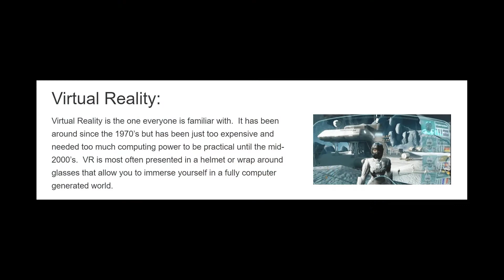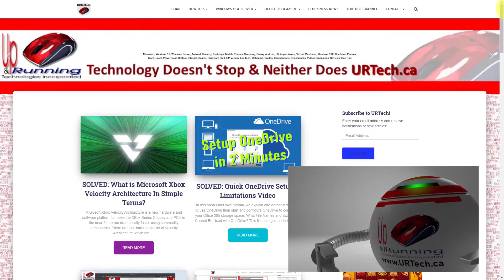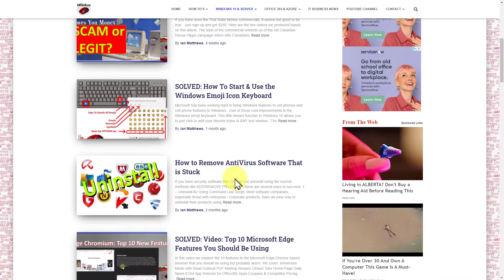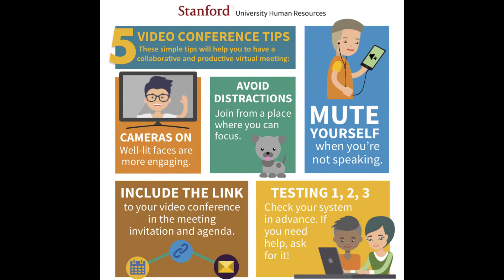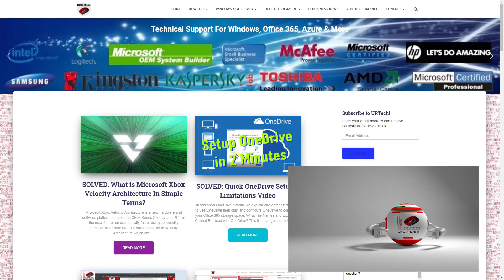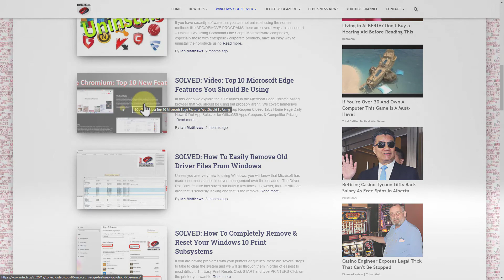What is Holoportation? Augmented Reality? Mixed Reality? Microsoft Mesh?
Holoporation is something that blows people away when they see that it is not science fiction, but to explain you need some brief background on Virtual Reality (VR),  Augmented Reality (AR) and Mixed Reality (MR).

All of this leads into the new Microsoft Mesh which allows Mixed Reality / Augmented reality holograms to interact using different devices, like a mobile phone, or AR headset or a PC or Microsoft HoloLens.